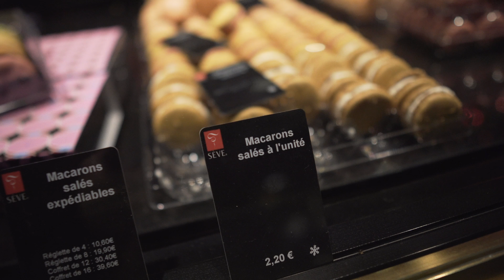Brooke Ence - River Boat Cruisin' FRANCE PART 3 - Eating Snails and Setting Sail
We get acquainted with some Gastronomy by following some executive chefs though Lyon’s famous Paul Bocuse Market. We FINALLY get to move to a new location south of Lyon however it was not a quick trip due to all of the Locks we had to pass through in order to be lowered onto a more shallow river. SO CRAZY.
Finishing up episode 3 with an “in Kitchen” dinner party and some late night cardio hoping to burn off some cheese and desserts.